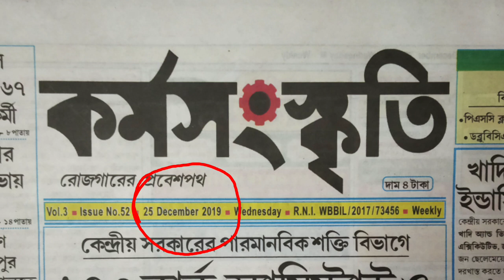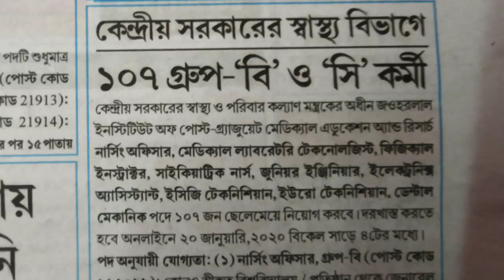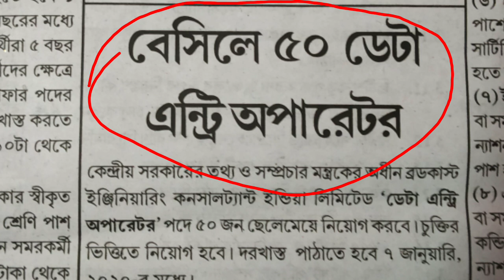এই সপ্তাহের কর্মসংস্কৃতি পেপার 25th December karmasanskriti paper/kormosangsthan today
25th December karmasanskriti paper/kormosangsthan today

                       🙏🙏🙏   ধন্যবাদ 🙏🙏🙏